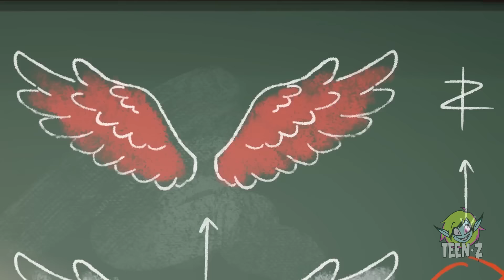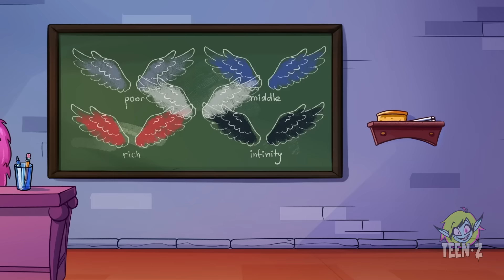Which Wings Should I Choose? How To Turn Your Enemies Into Friends by Teen-Z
Dive into a magical journey of self-discovery and protection against school envy! Watch as choices of wings reveal inner strength and help navigate the challenges of school life.

00:00 Types of Wings At School Part 2
04:06 Pinky turns into Cupid
10:29 House Makeover between love and hate
14:20 Hot vs cold Challenge
19:19 Types of Wings at School
25:05 Mad scientist experiments
28:03 My friend is my Angel